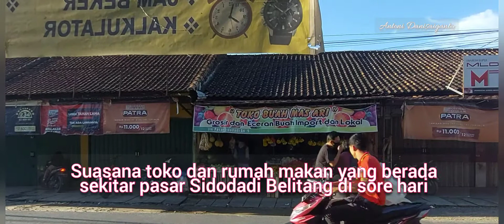Pesona Desa Part 2 Sidodadi-Pujorahayu-Harjowinangun-Tegal Rejo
Pesona Desa kali ini berada di Desa  Seputar Pasar Sidodadi,Pujorahayu,Harjowinangun,Tegal Rejo dan Gumawang.Pasar Sidodadi adalah pasar harian (Inpres)yang tutup pada waktu siang kecuali ruko dan rumah makan yang berada di pinggir jalan area Pasar.Semoga hadirnya bisa menghibur dan rasa rindu untuk orang orang Belitang yang merantau di Negeri orang.Terimakasih,silahkan Like,Komentar,Share dan Subscribenya agar channel ini terus berkembang.